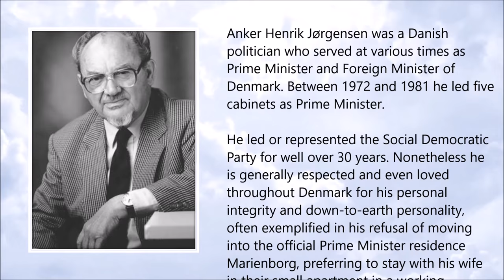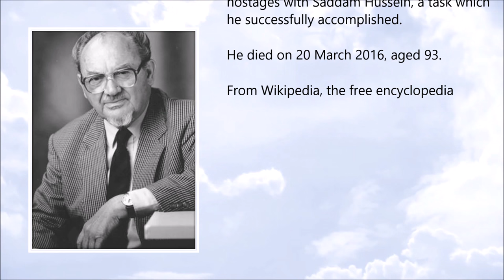Anker Jørgensen ● A Simple Tribute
Anker Henrik Jørgensen (13 July 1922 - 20 March 2016)